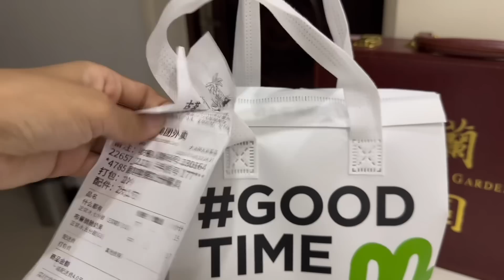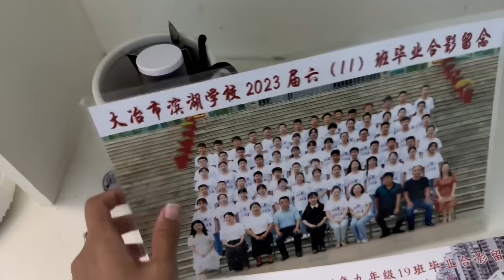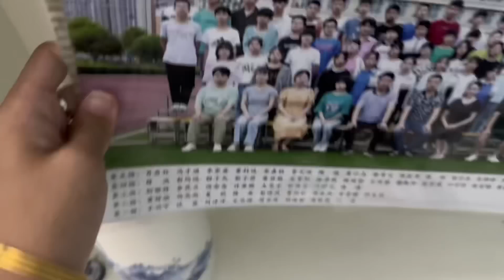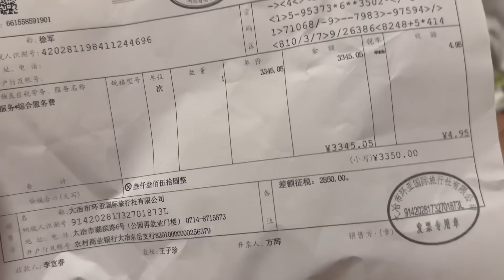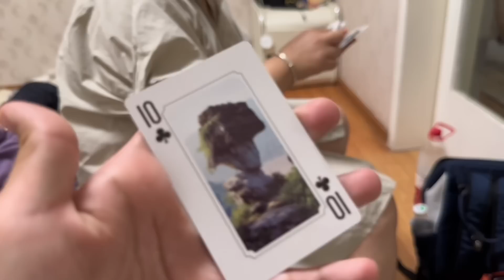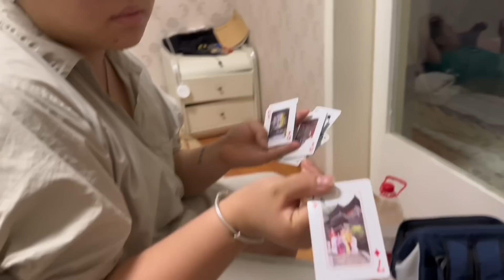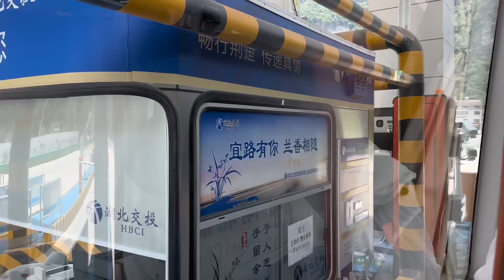[261Cả Nhà Ăn Vội Bánh Xèo Rồi Vội Vã Chuẩn Bị Đồ Đến Nghi Xương_Hồ Bắc.